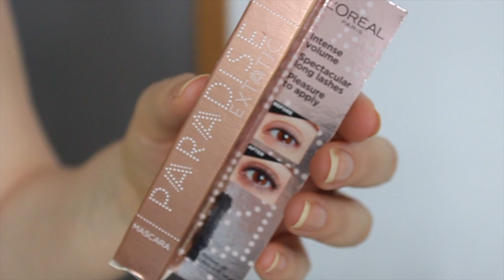L 'Oreal Voluminous Lash Paradise | NkBeauty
Hoy les muestro mi experiencia con la nueva mascara de Loreal.

Primer: Etude House
Base: nada
Polvos: Etude House
Cejas: ABH Taupe
Pestañas: nada
Sombras: nada
Iluminador: Essence Mi Corazon
Blush: Benefit Galifornia
Labios: nada

Hoy vamos aprender sobre: nkbeauty, nk, beauty, ipsy, Lorea lash paradise, mascara de pesyañas, pestañasl, productos nuevos, products, new products, cosas para usar, estrenar,  brush, brushes, makeup brush, makeup brushes, beauty, look, simple makeup, natural makeup, easy makeup, day to day makeup, tips, hacks, life hacks, makeup tips, makeup hacks, makeup life hacks, make up, make up hacks, full face, full face using only, review, test, tested, reviewed, tutorial, makeup tutorial,

Grabo:
Camara Canon 500D
Edito: